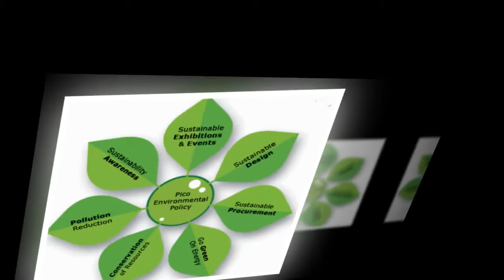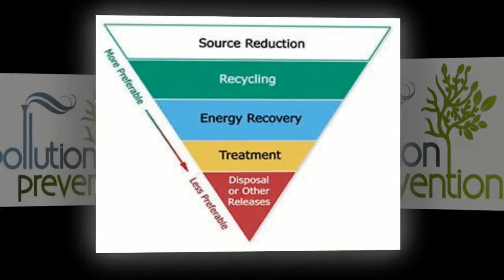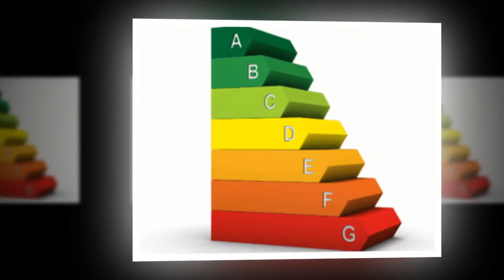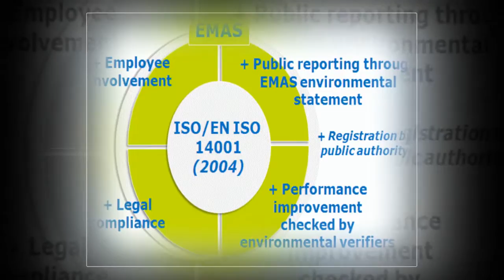Клип: Принципы СЭМ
В полном объеме тема "Принципы СЭМ" учебного курса "Система экологического менеджмента" доступна на портале: